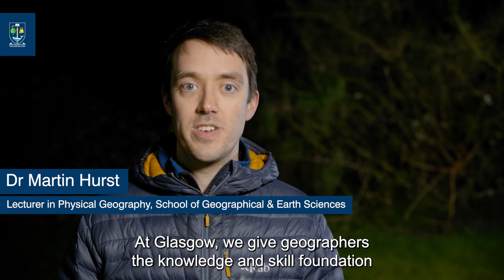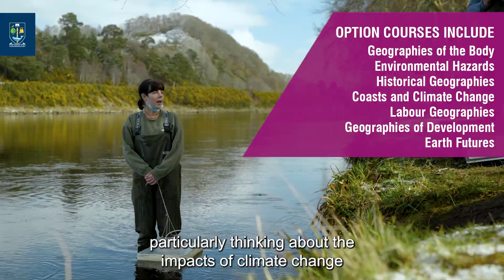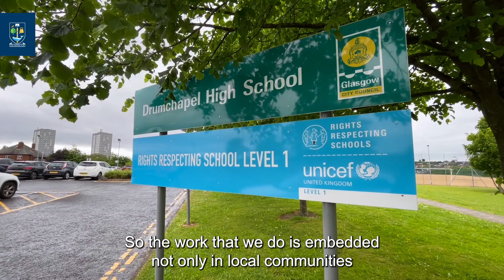Geography BSc/MA/MA(SocSci)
For more information on studying Geography BSc/MA/MA(SocSci) at the University of Glasgow, go